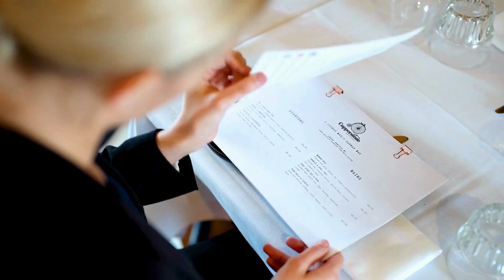Richmond, 179 Windsor Street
WHOLE BUILDING OPPORTUNITY..THE CHOICE IS YOURS! STYLISH HISTORIC FITOUT RESTAURANT WITH FULL KITCHEN INCLUDED. JUST TURN THE OVEN ON & START COOKING!

A sensational opening exists for an exciting hospitality operator to lease just the ground floor restaurant or the whole building - the choice is yours, don't wait. Come and inspect now!

179 Windsor Street Richmond NSW 2753

Marketed by:
VIBE Property Australia Pty Limited
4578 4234